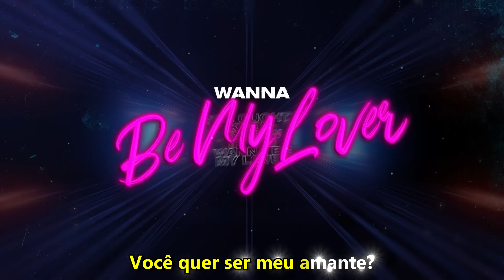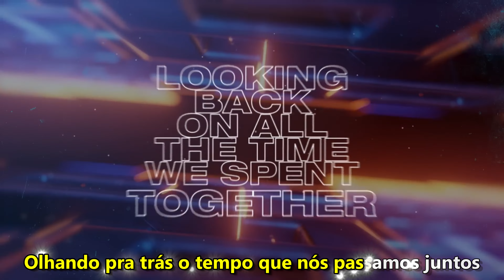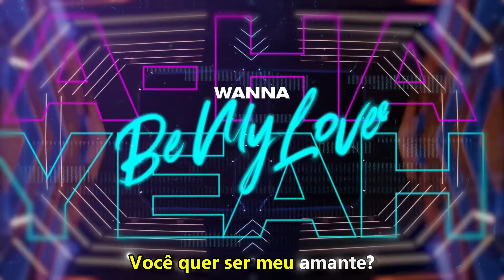[TRADUÇÃO - LEGENDADO] Hypaton x David Guetta feat. La Bouche - Be My Lover - Português do Brasil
Música Be My Lover de La Bouche remixada por Hypaton e David Guetta. Legendado no nosso estilo Karaokê em português e em 4K.